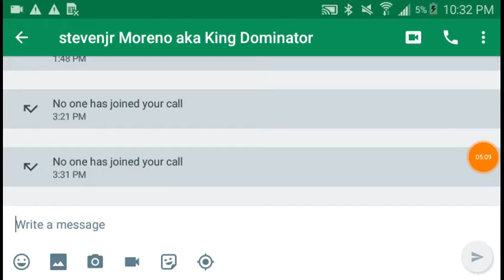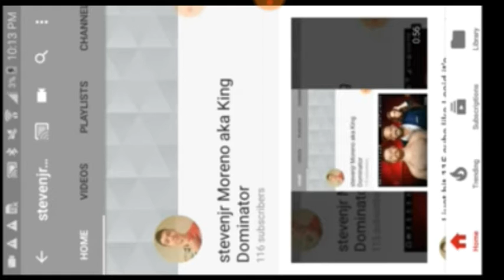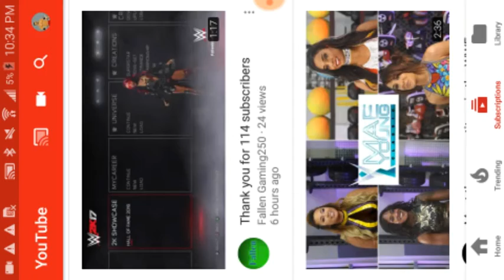FOW king dominator WWE Battleground PPV 2017 Predictions